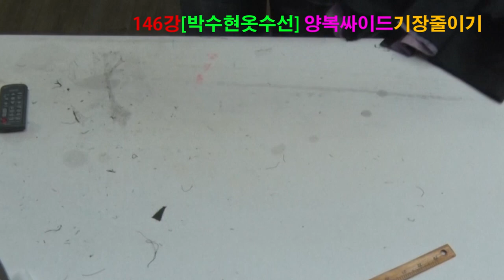양복기장 뒤싸이드줄임 고급팁#싸이드줄임#양복광주#옷수선리폼#양복리폼강좌# Suit side reduction (full suit repair)3スーツサイドを減らす（スーツ全体修理）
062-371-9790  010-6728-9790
양복기장 뒤싸이드줄임 고급팁#싸이드줄임#양복광주#옷수선리폼#양복리폼강좌# formripar,a suit repair form,ripar,Fix a suit,suit,スーツ修理,